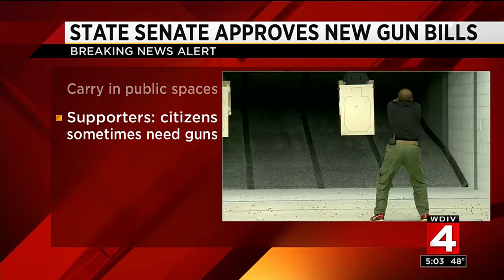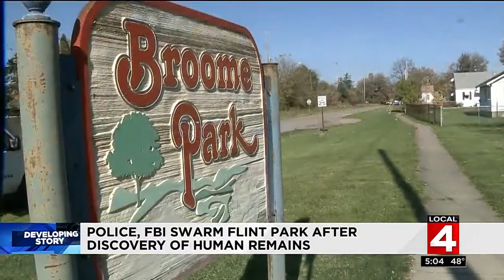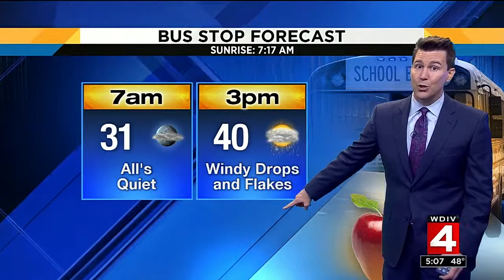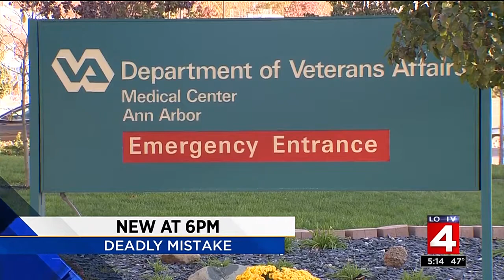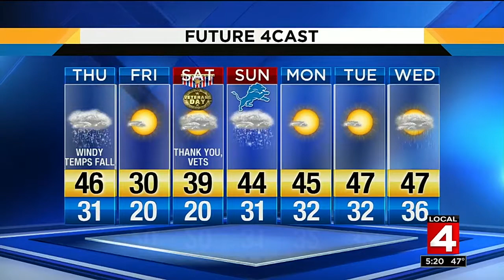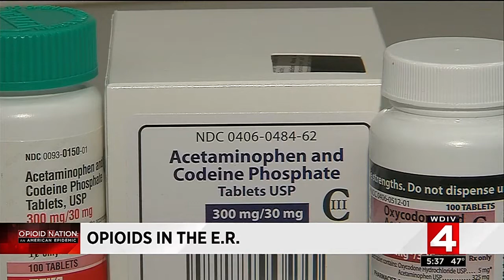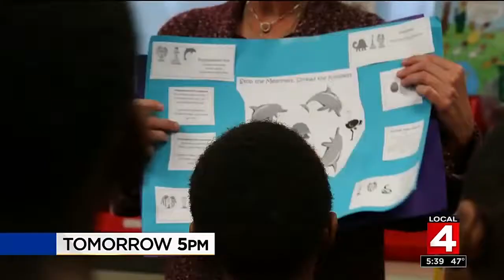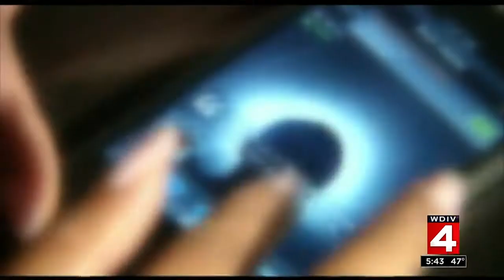Local 4 News at 5 -- Nov. 8, 2017